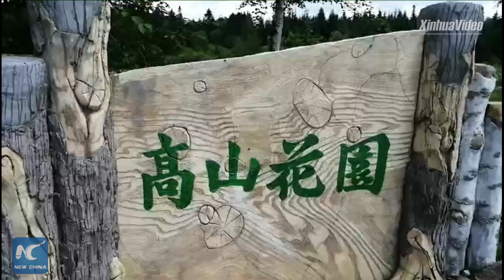Wild flowers blanket high-altitude garden in Jilin, China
Wild flowers blanket a high-altitude garden in Changbai Mountain in Jilin, China.